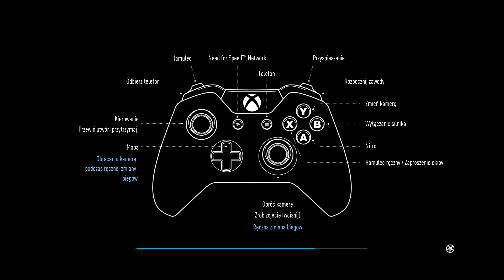Need For Speed - Lubię te zmiany! |1080p60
►Dziś mam dla Was nowiutkiego, świeżutkiego Need For Speeda z Origin Access. Odcinek nie zawiera spoilerów, za to mówię o moich wrażeniach jako wieloletniego fana serii. Kto chętny posłuchać i popatrzeć - zapraszam!
►Dzięki!